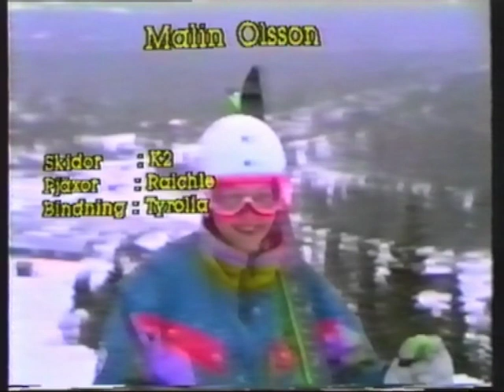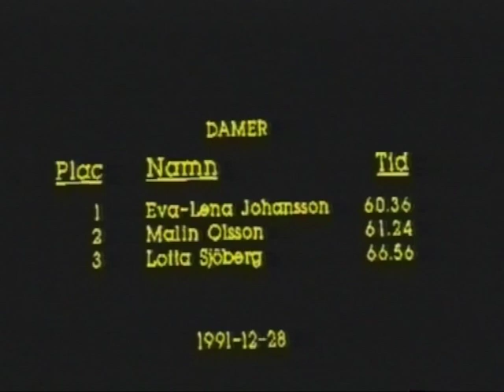Dumle Cup Klövsjö 1991